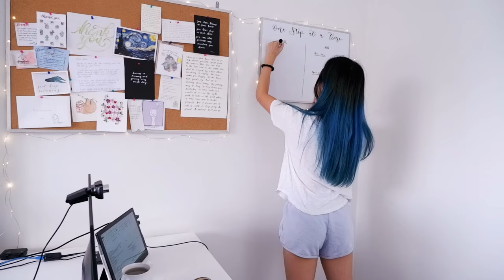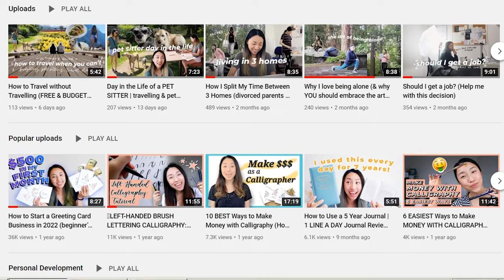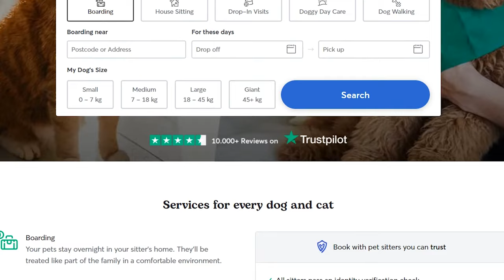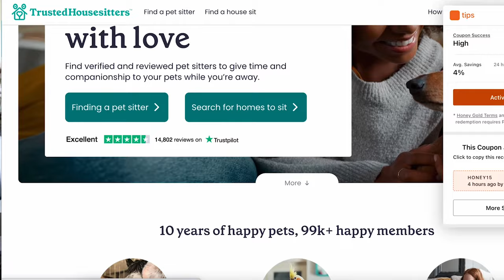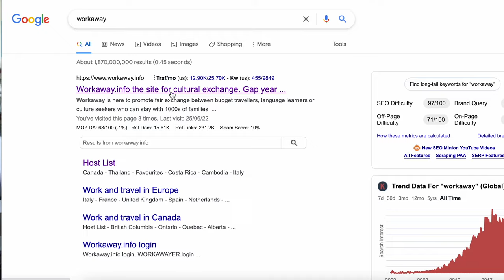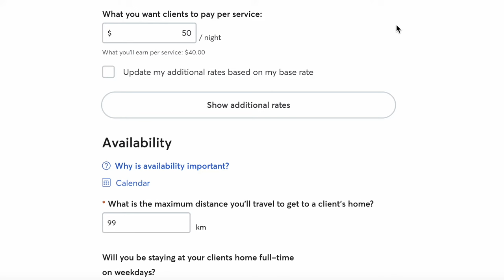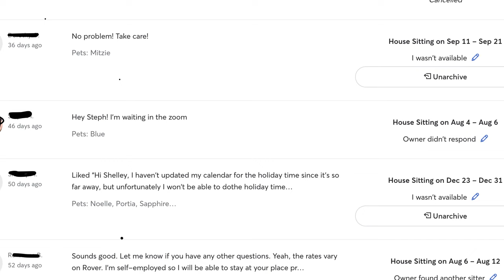How to Start a Pet Sitting Side Hustle in 2024 (Ultimate Step-By-Step Guide for Beginners)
House Sitters Canada: Get $10 off the annual fee with my code PDRYM7

Pet sitting as a side hustle has been amazing so far, and I want to share my tips with you for getting started. There have actually been a lot of people asking me how I started pet sitting.. Like how do I get these jobs, where do I get them, and how it works.

Since I've been sharing pet sitting vlogs for a few weeks now, for today's video, I share how you can start your own pet sitting side hustle! 🐈

If you're curious about how I started my pet sitting business and how to get into it, watch until the end. Let me know what you think!

🗓 Book a 1:1 coaching session with me to grow your business

📚Get 30 days of Audible for free! (One of my favorite ways of reading a book)

00:00 Introduction
00:29 My experience pet sitting
00:50 Difference between pet sitting, house sitting, boarding, dog walking
02:01 Who should start a pet sitting business?
04:02 Best strategy for getting clients
05:08 Pet sitting job websites: pros and cons
07:13 Pet sitting facebook groups
07:46 How to get referrals?
08:31 How much to charge?
10:24 Can I make a full-time income?
10:53 Client process and virtual meet and greets
11:38 Can I hire YOU to pet sit for me?

👉 Day in the Life of a Pet Sitter (2 dogs, 1 cat, 2 hamsters, 1 fish)

TECH EQUIPMENT
📹 My camera
📹 My external microphone
📹 My other microphone (mainly for voiceovers)
📹 My other other microphone (lav mic)
📹 My ergonomic mouse (life changing) (most similar to mine)
📹 My Youtube lights